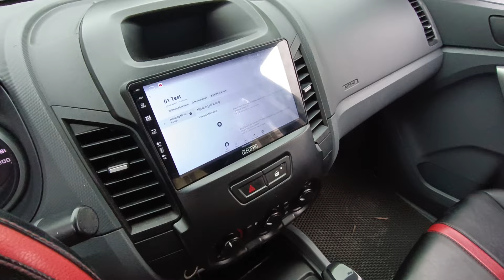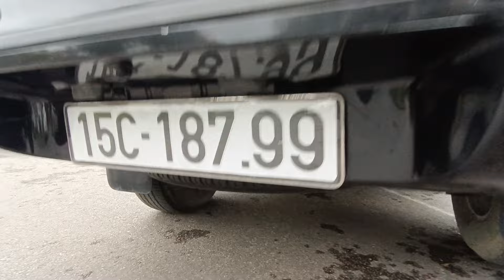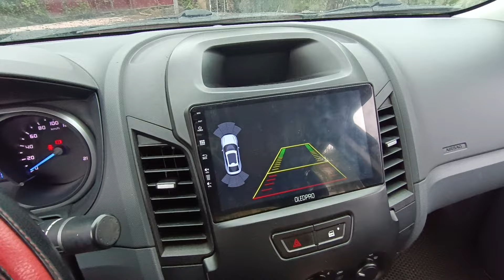Bán tải Ford Ranger XLS 2015 form mới chất đẹp không lỗi giá chỉ xêm 400 triệu quá yêu